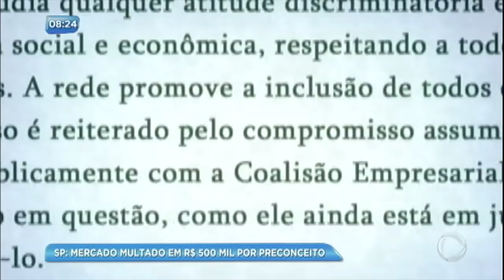Supermercado é condenado a pagar multa de quase R$ 500 mil por discriminação racial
O menino que, na época tinha apenas 11 anos de idade, pagou pela sua compra, mas foi acusado de furto e sofreu ameaças dos seguranças. O supermercado  ainda pode recorrer e contestar a decisão do Procon.